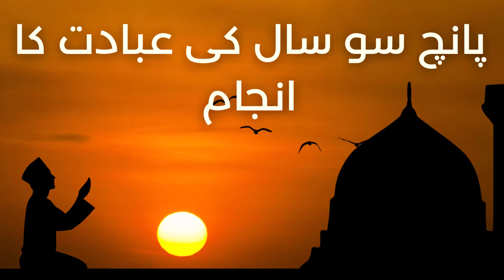500 Saal Ki Ibadat ka Anjam -Urdu Story (Islamic Story)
500 Saal Ki Ibadat ka Anjam -Urdu Story (Islamic Story)